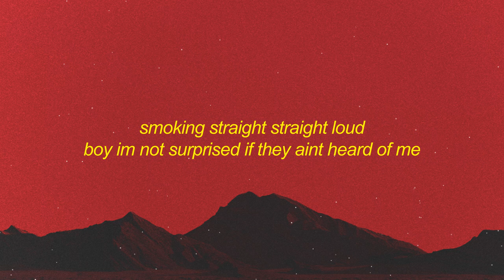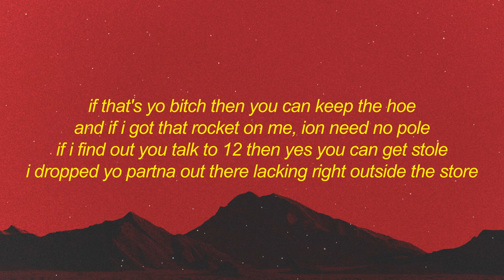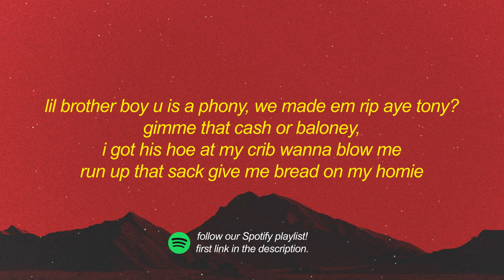reef, funeral - fta (lyrics)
ride down in that mozzy lil brodie gone slang that chopper too
nike stompers on my body pull up i might step on you
my woadie got a line of yellow sippin till he feeling blue
i just hopped inside that murcielago yellow inside pikachu
rara ba ba ba ba bah
the glock got a stutter go
ba ba ba ba bah
aye he ran it back then fuck on the wife
the percocet .10 gone help me survive
put him in a hospital bed, he got shot in the head
artery down in his leg, he eating donuts that boy with the feds
huh
run back sip straight wock, get to gunnin ima dump yo spot
get to runnin u wont make it far, karate kid gone hit the block
karate kid gone chop yo squad, then dip straight out got burberry
smoking straight straight loud
boy im not surprised if they aint heard of me
backwood, boy im on that gat shit
fuk round get yo head split
keep tweaking he get gaslit
rover the truck boy im in dis bitch
she got a butt like please let me hit
5 star wax like ts stick
put my shit back like lil boy u not slick
(no)
you'nt got a reason my shit heat it change the season
all red line 16 bleeding, right on time ts demon
(uh)
i aint mean to get so damn gone
(gra gra graaa)
fucked a bitch on porn dot com
if that's yo bitch then you can keep the hoe
and if i got that rocket on me, ion need no pole
if i find out you talk to 12 then yes you can get stole
i dropped yo partna out there lacking right outside the store
ay lil bitch i been grown hoe
they telling me "calm that lil bitch down" thats not my hoe tho
if i shoot him in the fucking head, i take a photo
lilbihalwaytehmedatmybae ion go tho
ayy, bitch im on the highway wit some gold teeth
ion like the way these bitches claiming that they know me
if you really love me like you say you do then show me
i'll give you this glock go kill my opps and tell em blow me
yuh hoe so bloody, i think she want me
i need that hoe too, i think she lovely
yuh ay choppa it go blam yuh
killed that boy on cam yeah, ion give a damn yeah
push up in that mozzy lil boy d.o.a
(goodbye)
ooh ooh, u come second place boy i been number one forever
this lil bih be geek asl like why yo sister on yo header
(boy what, ha)
dat lil bitch a rat, scat vroom
lil brother boy u is a phony, we made em rip aye tony?
gimme that cash or baloney, i got his hoe at my crib wanna blow me
run up that sack give me bread on my homie
i need the cheese hit the bank macaroni, dot to his head now his face pepperoni
glock 19 now his gang stromboli
sippin on wock pop that perc overdose
how many hoes in yo crib? its like dos
u cannot pull up get turned to a ghost
fuck what he said put his bitch in my roach
smoking on puffer lil boy u a hoe
got his bitch at my crib with my dick in her throat
all of my pockets on green they on go
pop out the cut with that fat .007
raggaeton i poppa those uh percs
new glocks n those had sent him to the nurse
from a drive by to a goddamn hearse
gone fly by then put em in the earth
(boy what? ha.. ha)